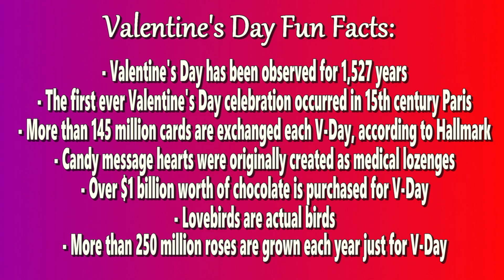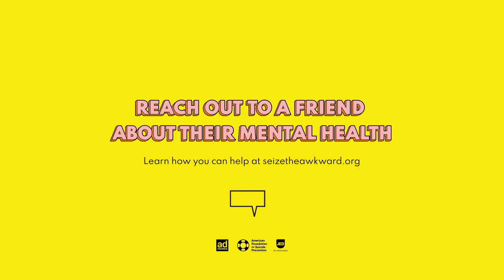CATON'S CORNER 2-15-23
TOM TALKS WITH THE BLACK STUDENT UNION (BSU) ABOUT UPCOMING BLACK HISTORY MONTH EVENTS AND TALKS WITH THEATRE DEPARTMENT STUDENTS ABOUT THE UPCOMING "GODSPELL" PLAY LATER THIS MONTH! ALSO, TOM LOOKS BACK AT HIS FASHION FROM PREVIOUS SHOWS AND PLAYS A GAME WITH CUTV FRIENDS, NOAH AND PAM!